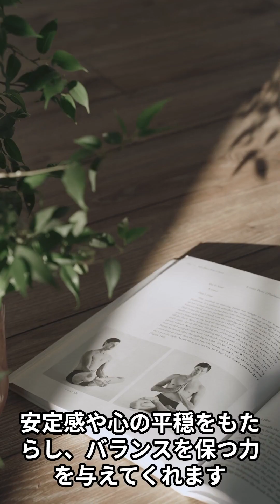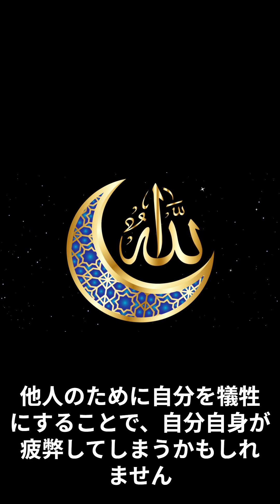【12星座別】2024年4月21日～今日の運勢